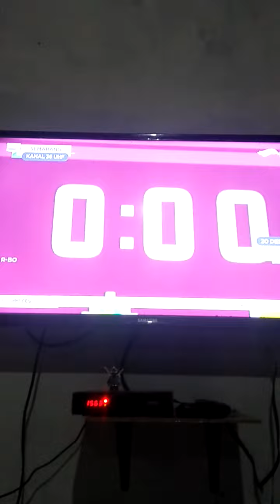lego ninjago part14